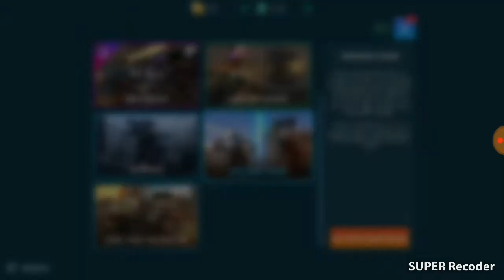First time playing with ivory ravana GODLIKE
Direkam oleh SUPER Recorder – Perekam layar untuk Android

After this i will upload playing with MATT TJ PART 2